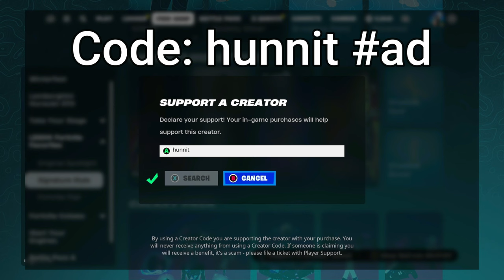56 Elimination Solo vs Squads WINS Full Gameplay - NEW Fortnite Chapter 5!